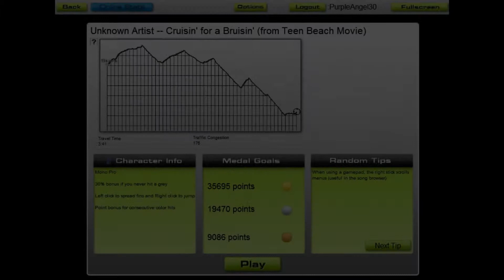Let's Play AudioSurf #87 - (Teen Beach Movie - Cruisin' for a Bruisin')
Game: Audiosurf
Song: Cruisin' for a Bruisin
By: Teen Beach Movie
Character: Mono

I am hooked on this Musical this is a awesome movie and great songs!!